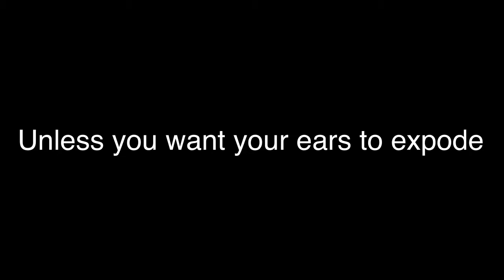Flamingo screaming in arsenal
It’s just flamingo screaming in arsenal Roblox